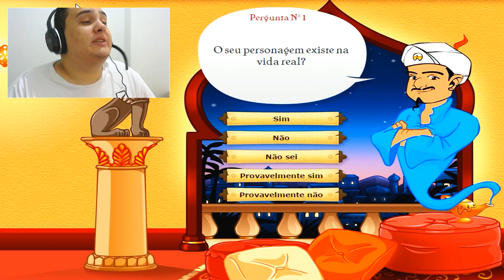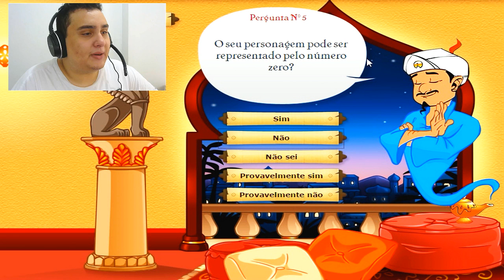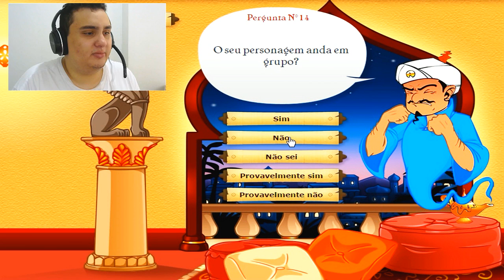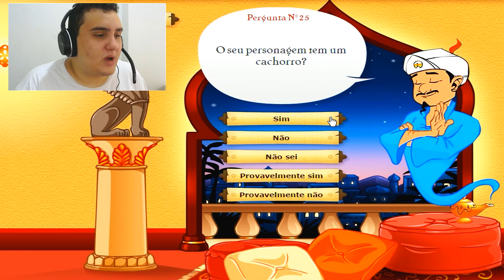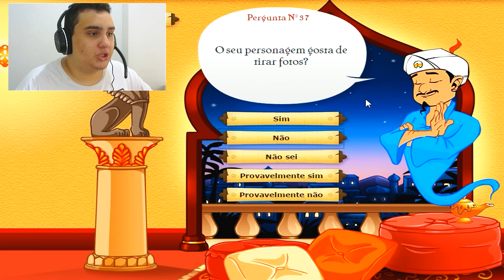ACHAMOS O TRETA NEWS NO AKINATOR